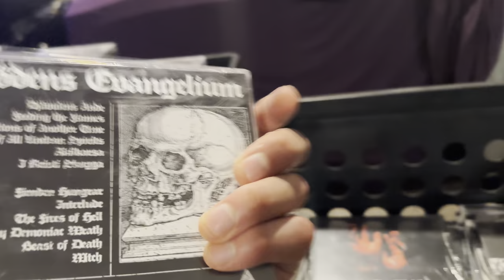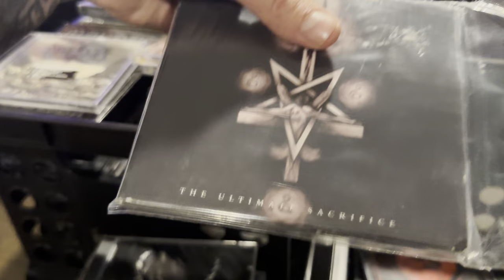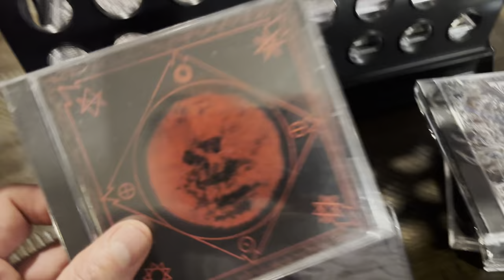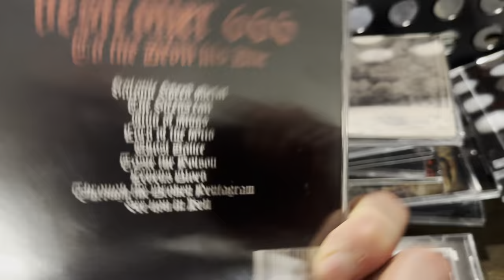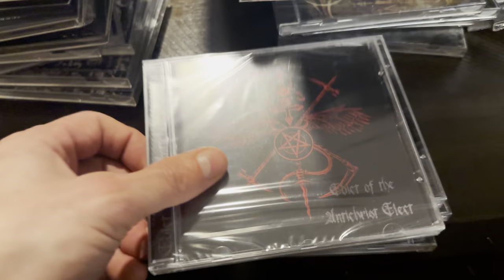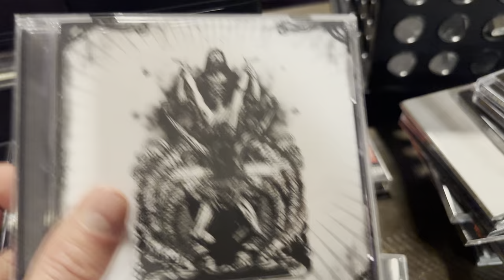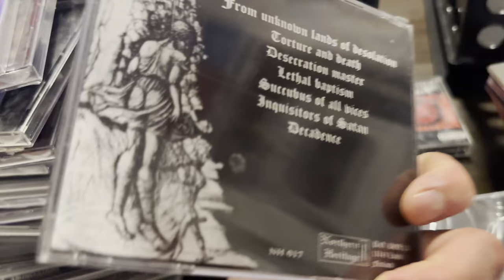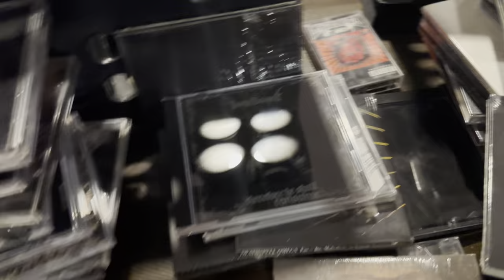Collection Of Hella Based Black Metal CDs w/ Rare Deathspell Omega I Just Scored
Have a collection of metal albums, tapes, or CDs of any size you would like to sell?

Are you looking to buy anything you see in this video? You will find it at my eBay store here: